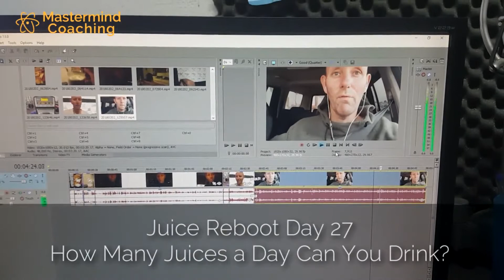Juice Reboot Day 27 - How Many Juices a Day Can You Drink?